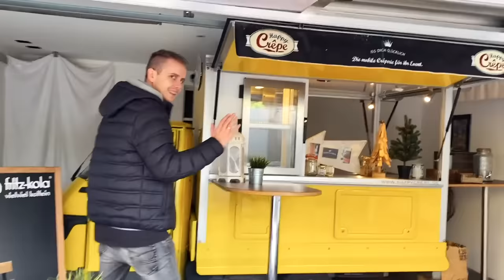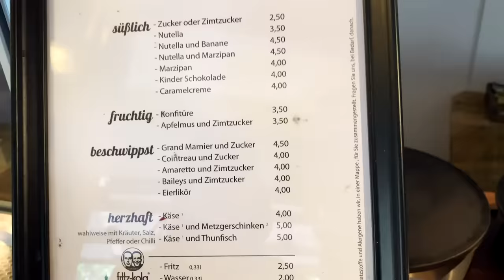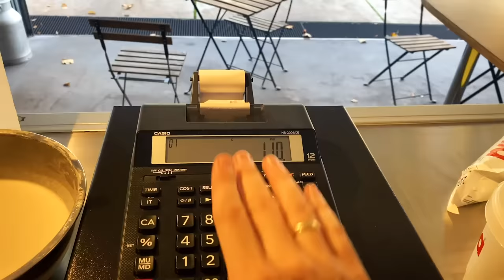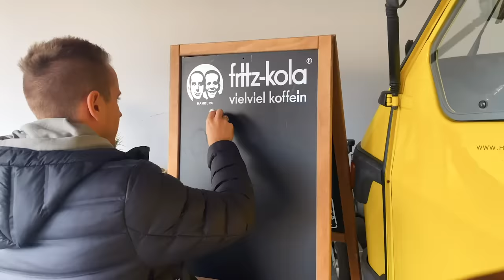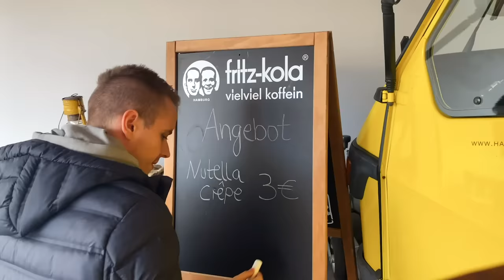UMBAU : Unsere Garage → Crepe Stand .. WTF ?! 😳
IMPRESSUM

Bismarckstr. 50
50672 Köln

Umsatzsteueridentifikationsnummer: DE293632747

Inhaltlich Verantwortliche gemäß § 55 II RStV:
Bianca Heinicke
c/o Check One Two Perfect GmbH
Bismarckstr. 50
50672 Köln